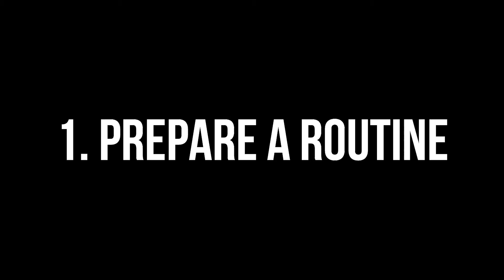The Combat Dad Coaching Series | Episode One | Dad Tips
As a Celebrity Personal Trainer & Combat Coach for over 20 years, I have coached thousands of dad's to get into the best shape of their lives whilst feeling happy and healthy in themselves.

In the first episode of The Combat Dad Coaching Series, I show you how you should prepare a routine or a plan of attack with regards to looking after your baby and keeping or making yourself healthier and fitter at the same time. Even though your focus is on your new born, you and your partners health is equally important. The healthier you are, the easier it will be to look after your child. Also, your child will need to be healthier beyond their early years.

Need help turning your dad bod into a fit dad bod? Find out how you can change your health and physique forever